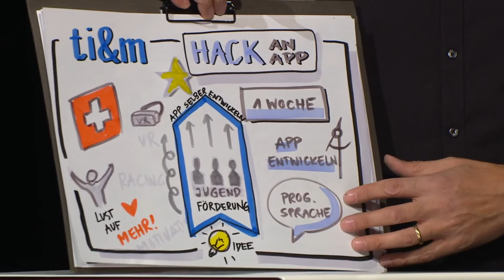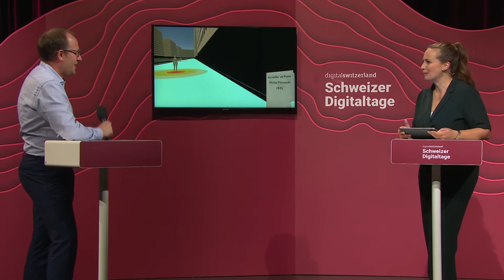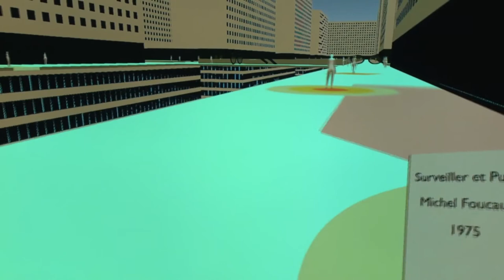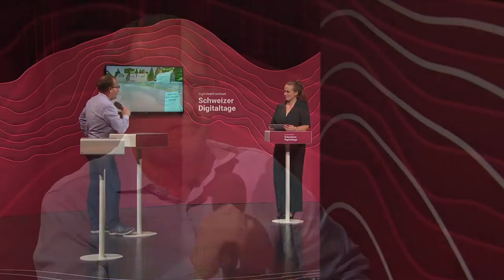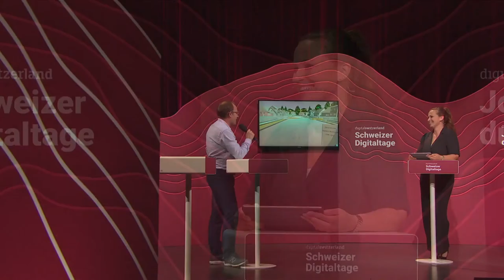Digital Days 2020: Das Corona-Abstandsgame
Die Geschichte des Städtebaus ist auch eine Geschichte von Seuchen und vom Versuch, bessere und gesündere Stadträume zu gestalten. Die heutige Verdichtung von Städten und Siedlungen ist aus der Perspektive der Ausbreitung von Viren wie Covid-19 eher ungünstig. In einem Videogame wird das Verhältnis von Stadtraum und Ansteckungsgefahr spielerisch thematisiert.